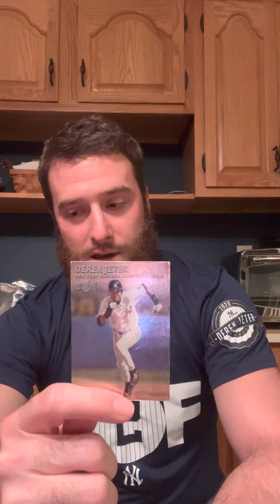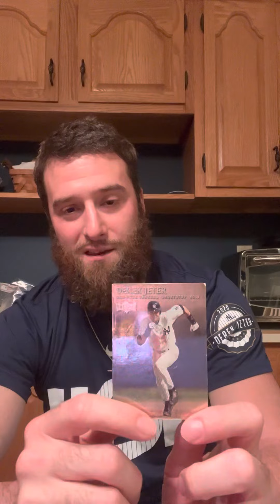The RyGuy Recaps of Derek Jeter “The Captain.”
Watch my video of me describing how everybody loves The Shortstop Icon over the years and listen to what I have say about The Captain.

Presented by G.O.A.T… Greatest Of All Time and that is Derek Jeter!